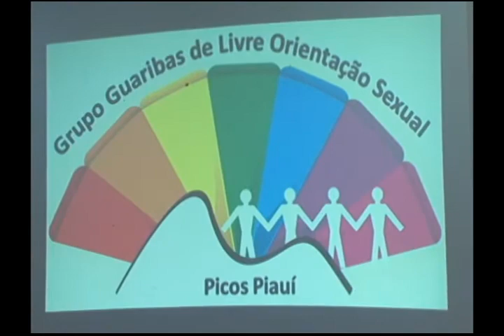VT SEMINÁRIO SOBRE IGUALDADE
Matéria produzida e veiculada pela TV Picos - Canal 13.